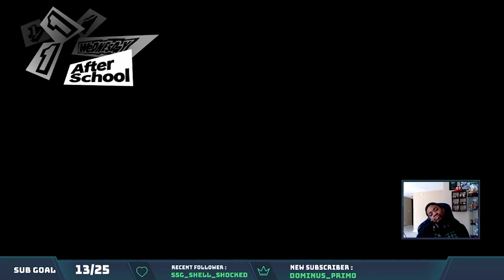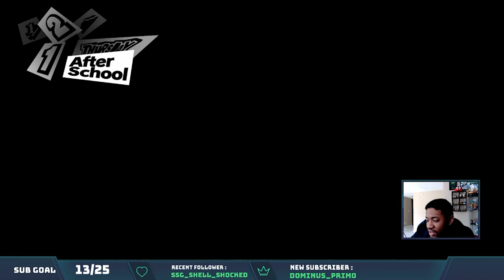Broshi Plays Persona 5 Royal Part 28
In this video we focus on saving yoshizawa and the rest of our crew from the good ol doc.